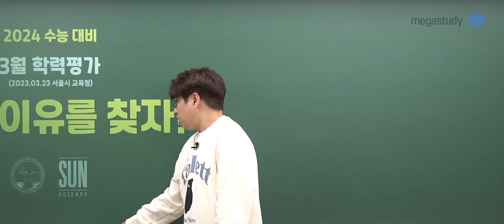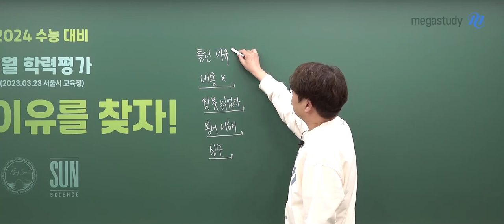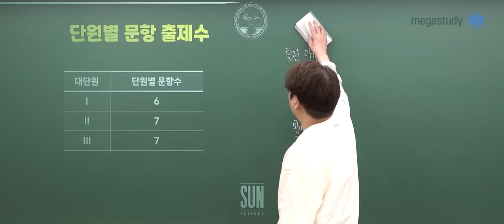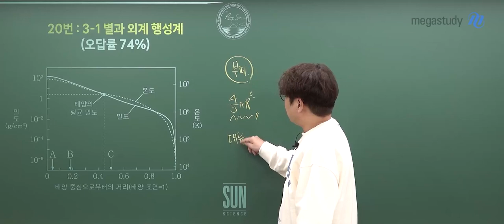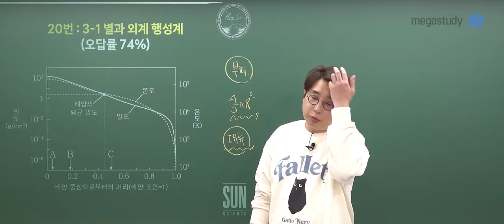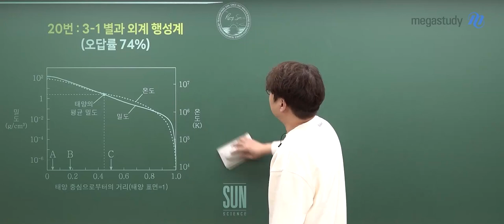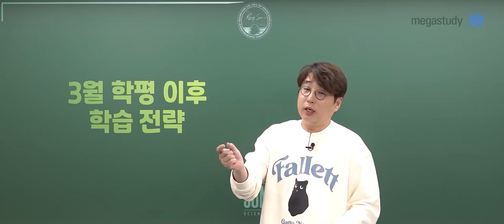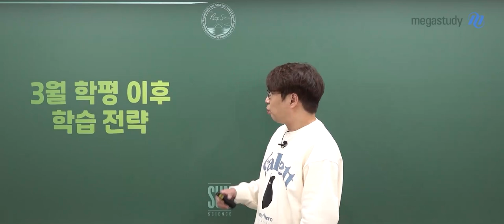[메가스터디] 지구과학 박선쌤 - 3월 학평 지구과학l, 틀린 이유를 찾자!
3월 학평 보느라 고생 많으셨습니다!

3월 학평에서 틀린 문제를 분석해 보면, 많은 이유들이 있을 텐데요,

대표적으로는 내용을 몰라서, 실수해서, 용어 이해를 못 해서 틀렸을 겁니다.

지금부터는 틀린 이유를 정확히 찾아내고, 정리하면서

틀린 이유들을 하나씩 지워 나가는 것이 중요합니다.

또한, EBS 수특은 반드시 풀어보고, 기출을 제대로 공부했는지도 확인해 보세요.

앞으로 박선 선생님과 반복 학습하며, 실수를 줄이는 훈련을 합시다!